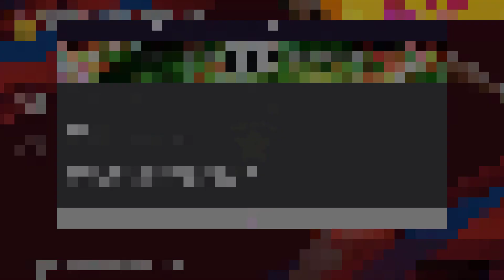Triple Experiencia Solo 7 Días En Myclub | PES 2020 eFootballPES2020 ⚽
Semana para subir de Nivel a nuestros jugadores favoritos con La Triple Experiencia en Pes 2020 Myclub. no os lo perdáis...

OFERTA PARA PC CON UN GRAN DE DESCUENTO PES 2020 (eFootball Pro Evolution Soccer 2020)